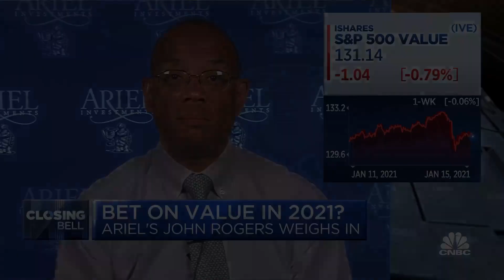Cyclical names will do well with the stimulus: Ariel's John Rogers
John Rogers, Ariel Investments chairman, co-CEO and CIO, joins 'Closing Bell' to discuss why he says now is the time for value managers to shine and explains why he says a correction is deserved.